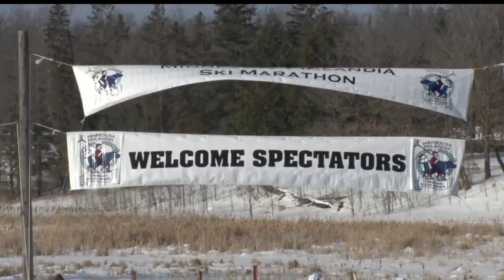Northwoods Adventure: 36th Annual Minnesota Finlandia